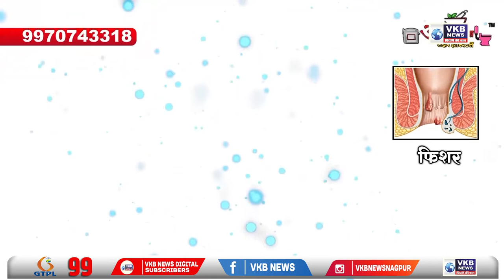नागपूर - मंत्र्यांना ओबीसी विद्यार्थ्यांचा विसर